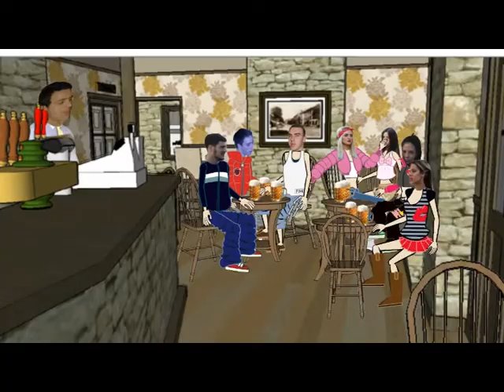Nikad bez svog sna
CrazyTalk Animator Standard Examples. Besplatne note za kompoziciju imate na Autorska prava stiti SOKOJ